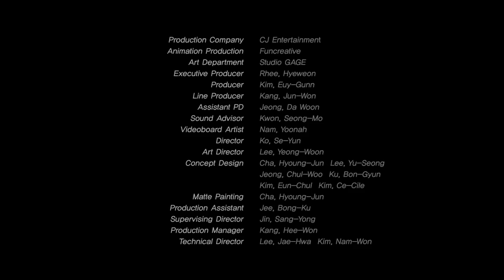Snowpiercer Animated PREQUEL (2013) - Chris Evans, Tilda Swinton Movie HD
AD 2031, the passengers in the train are the only survivors on Earth.

Director:
Joon-ho Bong

Producer:
Tae-joon Park
Chan-wook Park
Tae-hun Lee
Steven Nam
Dooho Choi
Jeong Tae-Sung

Writer:
Joon-ho Bong
Benjamin Legrand

Editor:
Steve M. Choe

Cinematographer:
Kyung-Pyo Hong